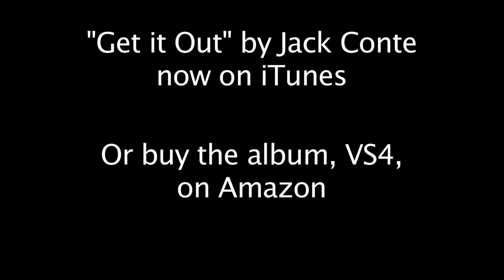Get It Out - Jack Conte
This song is in My Big Package! 26 songs for $20!

"Get It Out" is a VideoSong, a new medium with 2 rules:
1. What you see is what you hear (no lip-syncing for instruments or voice).
2. If you hear it, at some point you see it (no hidden sounds).

Lyrics:

It might be rage.
It might be bait.
It's everyday.

Get it out!
Get it out!
Somehow I got to get it out!
Get it out!
You know I got to get it out!
Get it out!
Somehow I got to!

It might be haste.
It might be pace.
It's everyday.

Get it out!
Get it out!
Get it out!
Get it out!